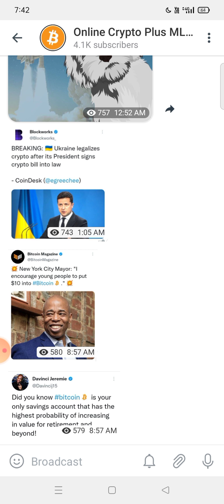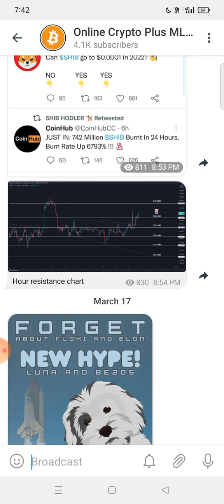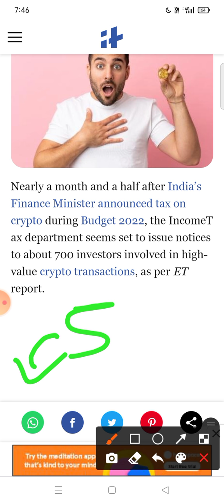Crypto में आपको नोटिस आयेगा ? कैसे पता करें ? 700 लोगों का Tax घोटाला ! Cryptocurrency |Wazirx News